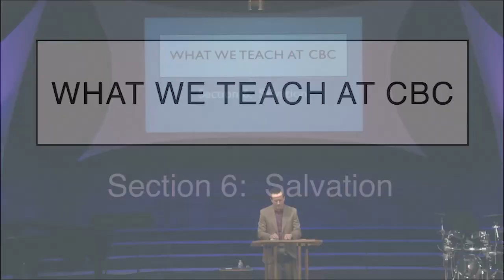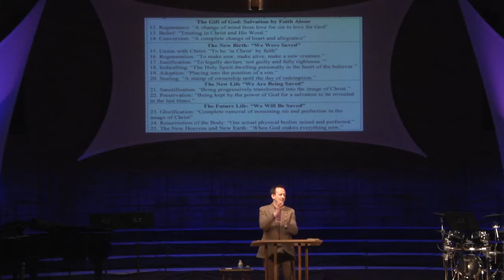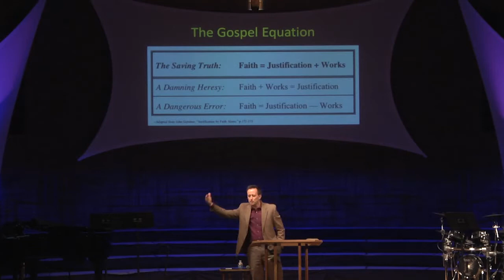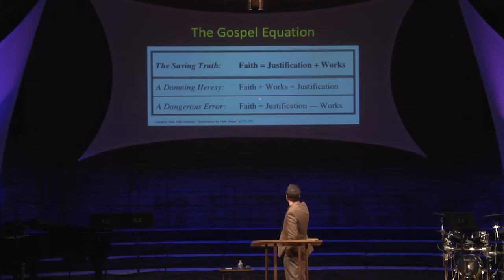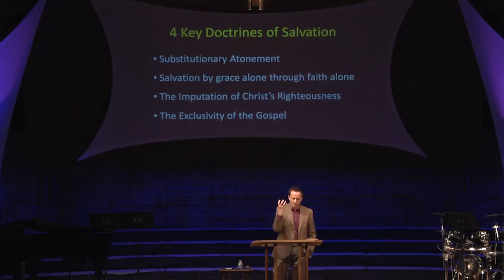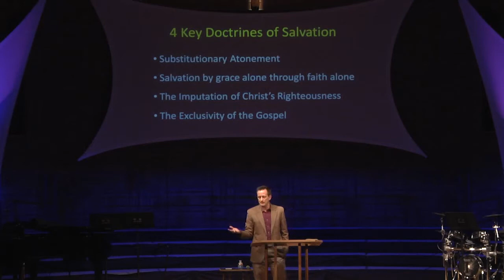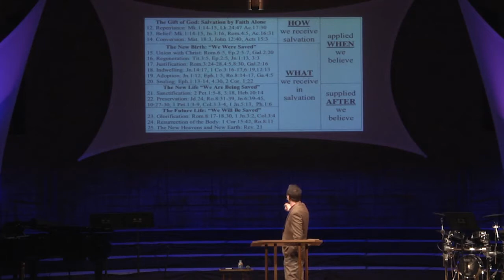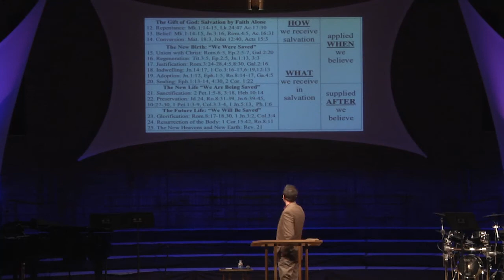WWT-11 - Salvation - Bret Laird